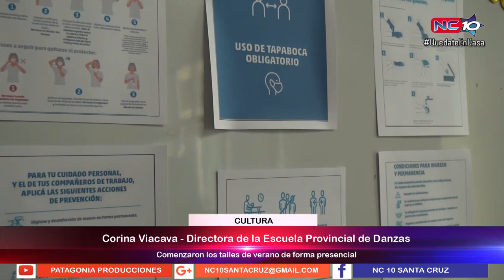Con protocolos, vuelven los talleres de forma presencial.